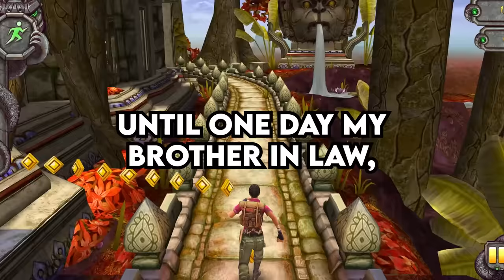Neighbor makes my life a LIVING NIGHTMARE... so I BUY HER HOUSE and KICK HER OUT - Reddit Podcast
0:00 Entitled Karen makes my life a living nightmare, so I get revenge by buying the duplex we live in, and force her to move out. (u/Unique_username504)
8:38 Today, three older Karen’s made me cry at work, and I am so sick of being treated this way in customer service. (u/DolliDahlia)
11:24 Am I the Jerk for snapping at a customer who gave me an attitude at work? (u/RepentantSkyX3)
18:12 A group of entitled kids keep ding dong ditching our house, and now we seriously don’t know what to do. (u/Vextor96)